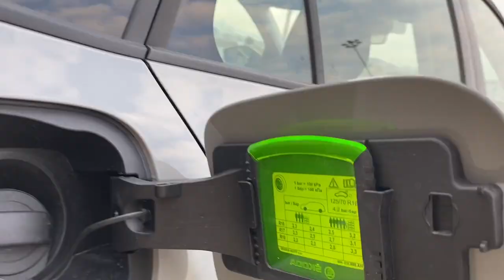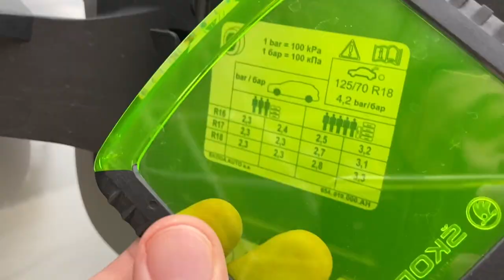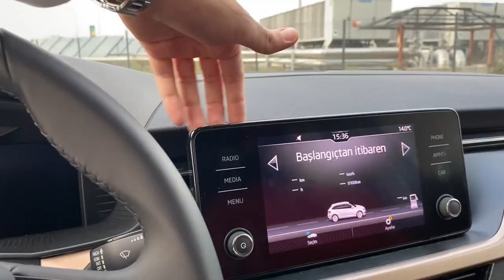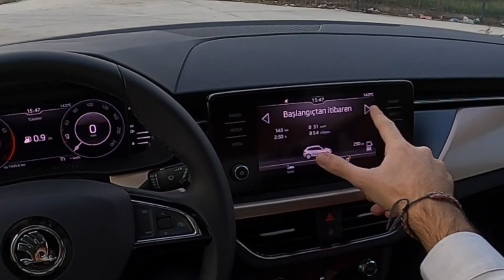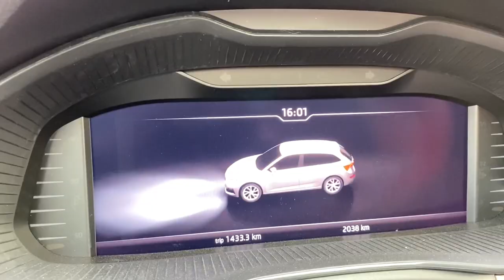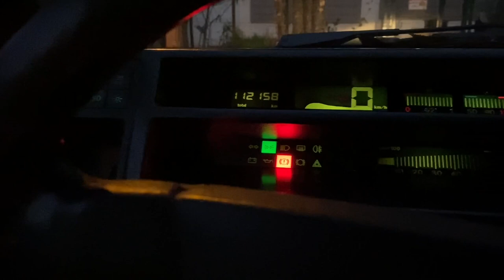GOLF LEON YERİNE ALINIR MI? | 2020 SKODA SCALA SÜRDÜM KONFORLU| 1.5 TSI 150HP DSG | EL FRENİ MANUEL!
00:00 İntro
00:23 İntro
1:19 İlk Bakış ve Dış Tasarımı
4:08 Bagaj Alanı
5:46 Depo Kapağındaki İncelik
6:32 Rengini Nasıl Buldunuz?
7:39 Skoda Şemsiye Detayı
7:54 Skoda Scala İç Tasarımı
13:16 Arka Yaşam Alanı
15:30 Pov Sürüş
18:05 Ses Yalıtımı Nasıl?
23:17 Yakıt Tüketimi Nedir?
27:20 Sakarya da İlk Fiat Tempra
28:23 Ses Sistemi Nasıl?
29:29 Tempra'ya Bakmaya Gidiyoruz
29:49 Tempra İlk Bakış ve İçi